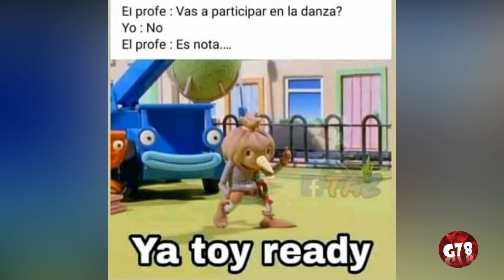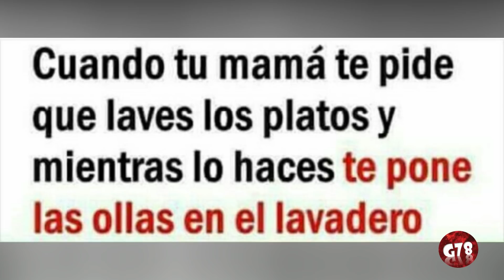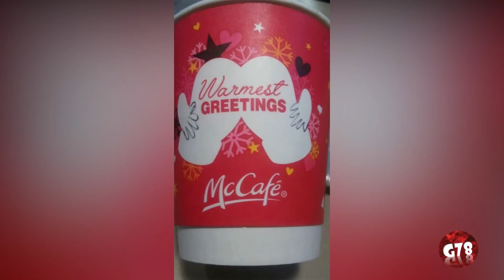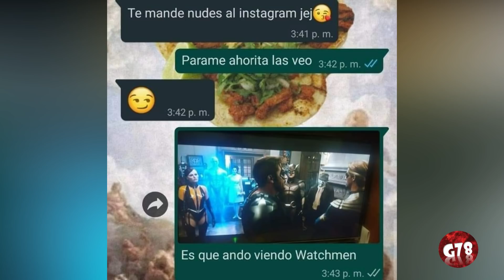VIENDO MEMES DELICIOSOS NAVIDEÑOS 7w7